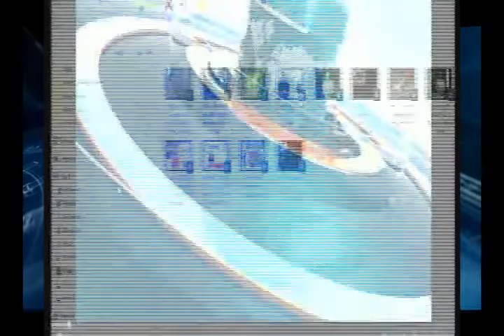BERITA SUKAN MEREPEK